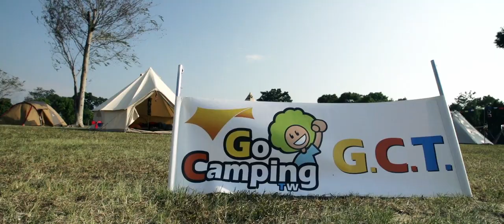慢活、快活 // 苗栗 老官道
記得那天草地上的氣味
混著一抹清香
星光下、樹叢間、小山丘上
兩頂微亮的帳篷
就像燈籠一樣地點綴漆黑的一方

我們漫無目的地走著
試著要去感受這一切
穿過了乾涸的小水溝
跨過了重重的繩索
看見著繽紛的一切
有種令人毛細孔全開的感覺

閉上了雙眼
聽見歌聲中交雜著零星的嘻笑聲
我牽著她凍的冷冰的手
躺在草地上
感受這星空下的一切一切

這種悠閒
是會上癮的(笑)
而且上癮之後
將會有更多更多的朋友陪著自己
那是被幸福圍繞的感覺

很開心參加這次色彩繽紛的嘉年華
這是我這個月以來最美好的回憶...

BGM licensed from Alva Leigh